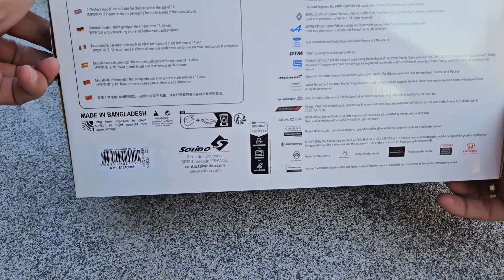MAZDA RX-7 Type RS FD3s [UNBOXING] METAL model Solido 1:18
Metal Model with oppened front doors and lights